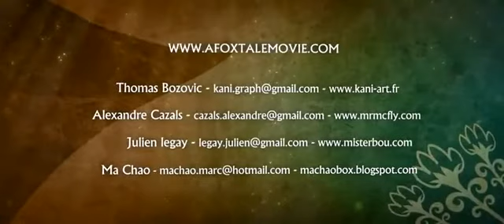Cartoon Fox Story| Short cartoon for children| Pixar